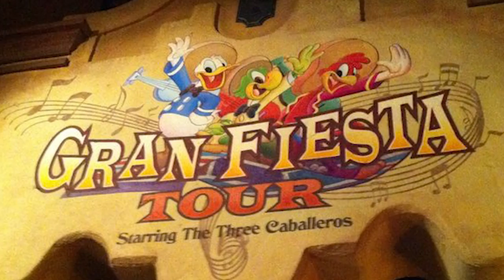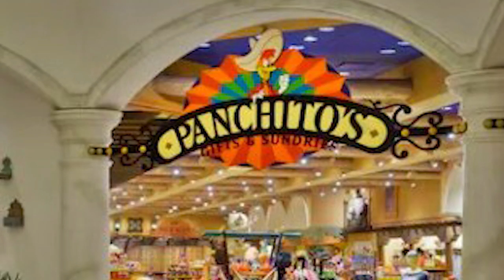SECRETS et ORIGINES - Qui est PANCHITO PISTOLES ? ZOOM (#58) DISNEY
Réseau sociaux :
►Periscope : Les successeurs de disney
Pour nous soutenir :
Nous contactez :
►Skype : LesSuccesseurs
Remerciement :
/!\ IMPORTANT /!\